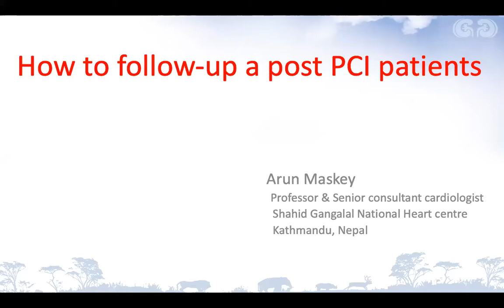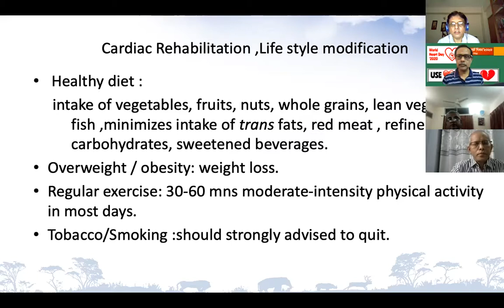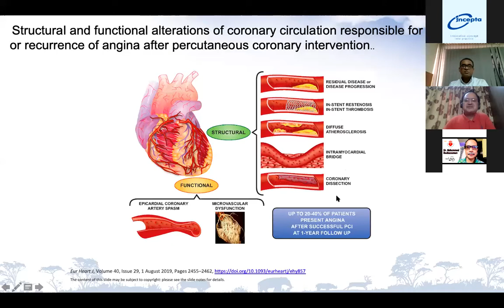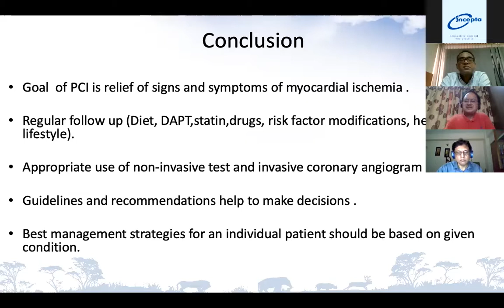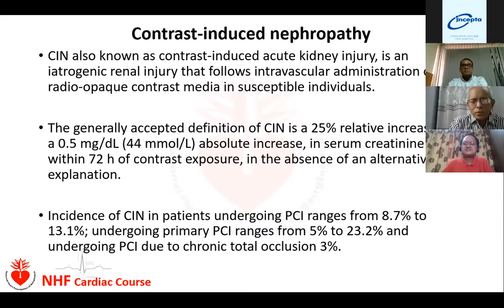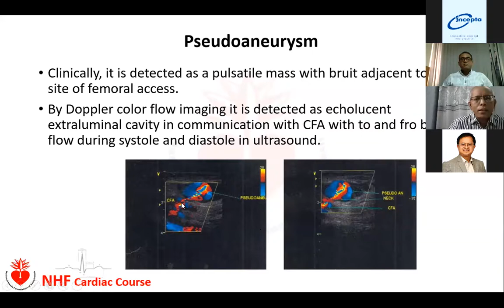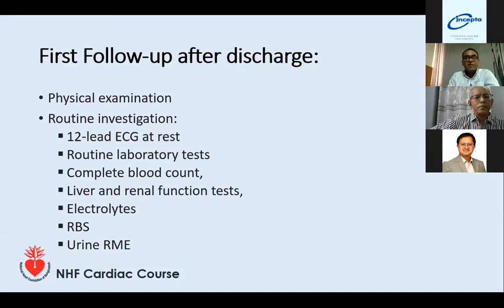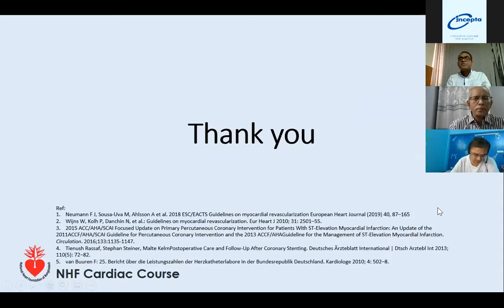NHF Cardiac Course Lecture no:14 How to Follow up a Post PCI Patient